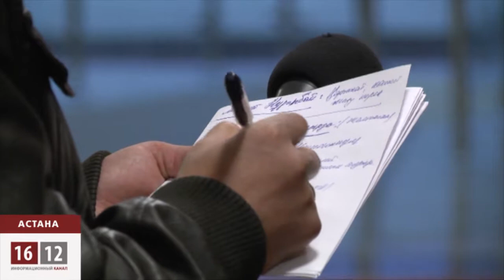Альянс против союза / 1612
Опасения в связи с предстоящим вступлением Казахстана в Евразийский союз обсудили в Астане представители гражданского сектора. Формат встречи был свободным: высказался каждый, кто хотел. Несмотря на разношерстную публику - националисты, гражданские активисты и оппозиционные политики — риторика выступающих сводилась к одному: Евразийский союз — угроза независимости, нужно решать проблемы внутри страны.